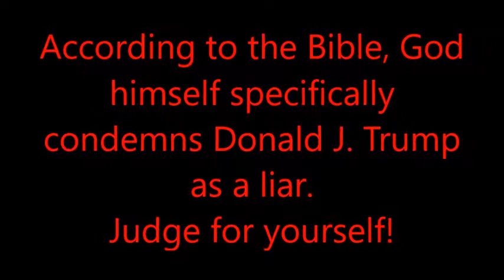God Codemns Trump